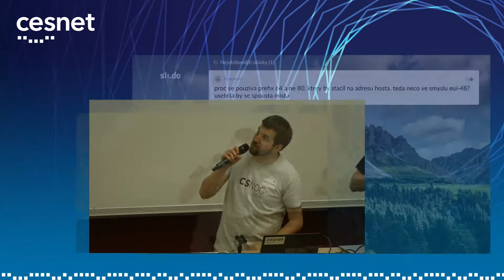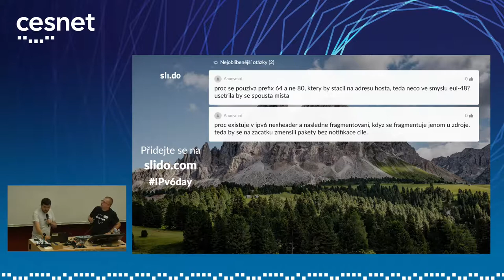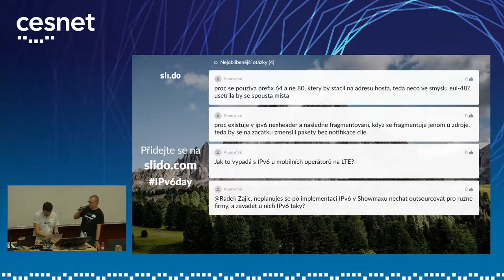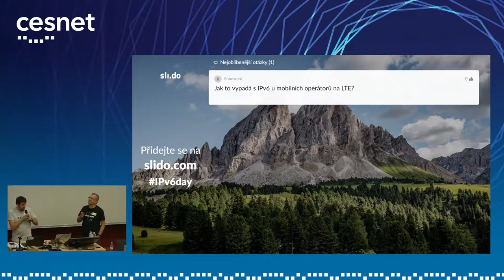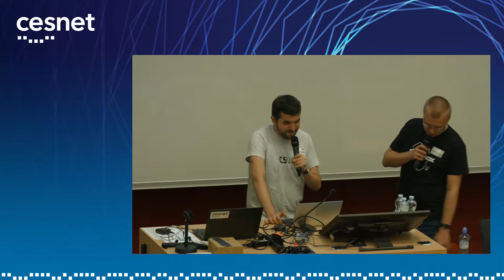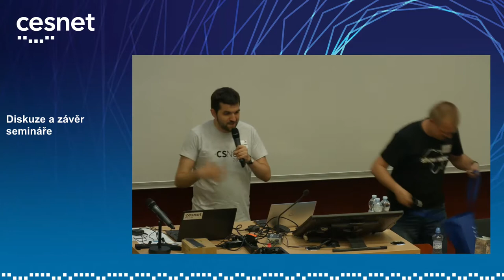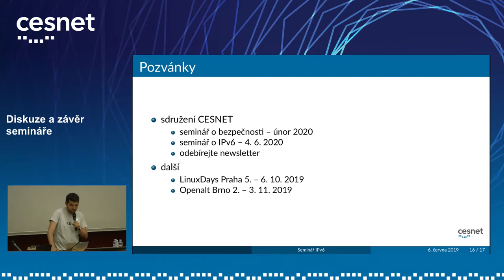IPv6 Seminář 2019: Diskuze a závěr semináře